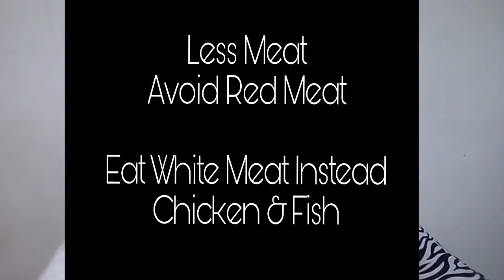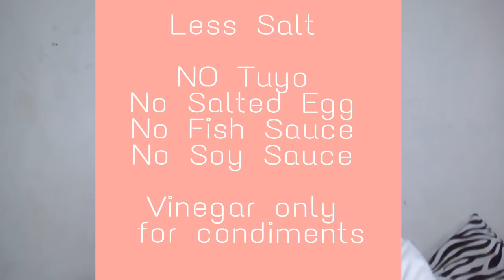How I maintain my CREATININE LEVELS NORMAL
Creatinine is a chemical waste that is being filtered by our kidneys